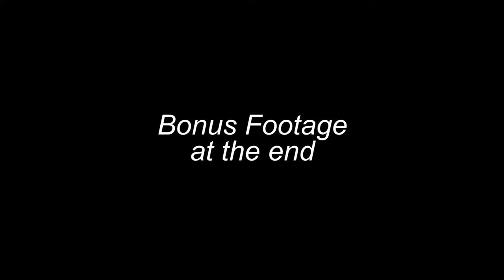How to Make Your Own Duck Calls, Shop Time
Welcome to today's video, we are making a brand new duck call without a plan , enjoy.